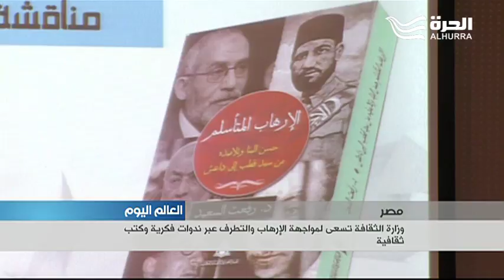وزارة الثقافة المصرية تسعى لمواجهة الإرهاب والتطرف عبر ندوات فكرية وكتب ثقافية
قامت وزارة الثقافة المصرية بتنظيم عدد من الندوات وطباعة كتب ومقالات تهدف إلى نشر ثقافة الاعتدال ومكافحة الفكر المتطرف .. لكن منتقدين يقولون إن هذه الجهود تظل محدودة التأثير طالما اقتصرت على النخبة دون الخروج إلى العامة والانتشار خارج المركز والعاصمة.